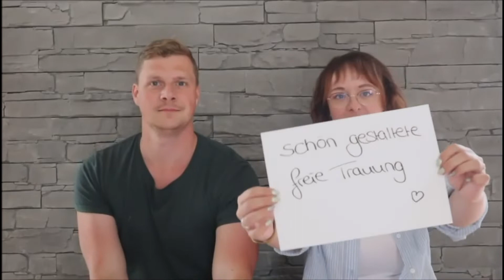Hochzeitsmoderation von der Moderator Alex - Videobewertung ❤️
Die Erfolgsformel von Tamada Alex lautet:
Lächeln + Humor + Taktgefühl + Aufrichtigkeit + gutes Image des Moderators + Mikrofon + einprägsamer Auftritt und das alles multipliziert mit über 500 Veranstaltungen im Jahr + Zusammenarbeit mit den besten Hochzeitsagentur Alexshow + wunderbares Familienleben : geliebte Frau und bezaubernde Kinder . Er ist in Bezug auf alles aufrichtig und das Publikum nimmt den Moderator immer freundlich und herzlich wahr. Tamada Alex bezeichnet sich selbst als fröhlichen Familienmenschen. Für ihn sind Familie und Kinder das Wichtigste im Leben, und bei Menschen schätzt er Fröhlichkeit und Humor.

Hochzeitsagentur:
„Alexshow - just love“